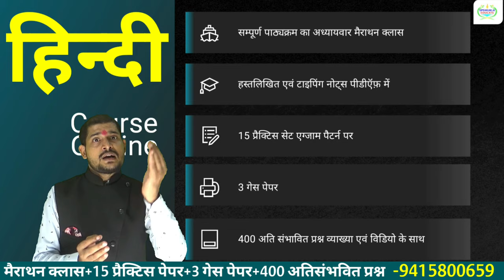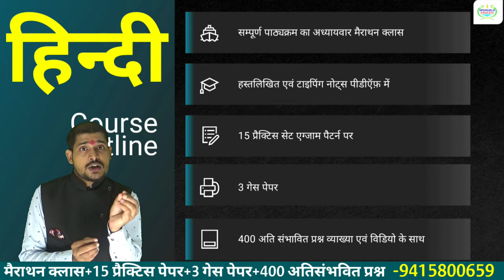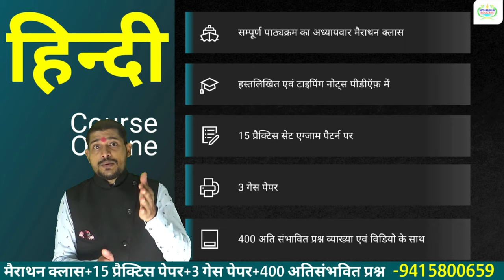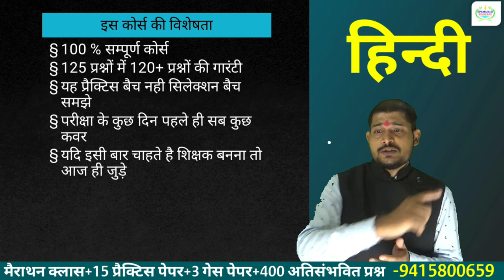TGT | PGT |PRACTICE BATCH|HINDI BY S.P.SIR|BEST PRACTICE SET HINDI FOR TGT/PGT|FOR भावी Teacher's